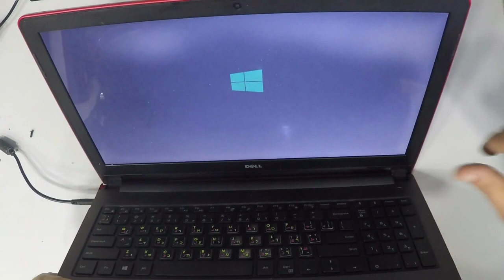Dell Inspiron 5559 Hinge & Dc jack Fix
Hello, Tubers - In this video, I disassemble the back cover, take out the inside DC-JACK and show you how to do it.   :-)
2- Buy E-Durable Pro Bit Driver Kit + Plastic Pry Bar
13- Buy 4G DDR3 PC3 10600 RAM
14- Buy 8G (4GX2) DDR3 PC3 10600 RAM
15- Buy 4G DDR3L PC3L 1600 RAM
16- Buy 8G (4GX2) DDR3L PC3L 1600 RAM
17- Buy 8G DDR3L PC3L 1600 RAM
18- Buy 16G (8GX2) DDR3L PC3L 1600 RAM
19- Buy 4G DDR4 PC4 2133 RAM
20- Buy 8G DDR4 PC4 2133 RAM
21- Buy 16G DDR4 PC4 2133 RAM